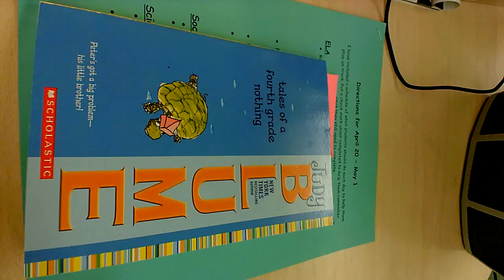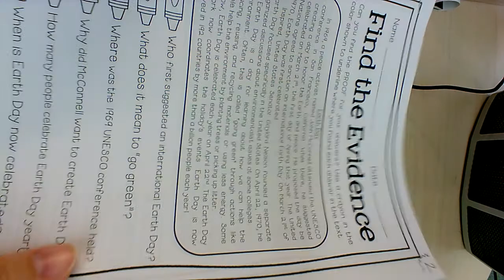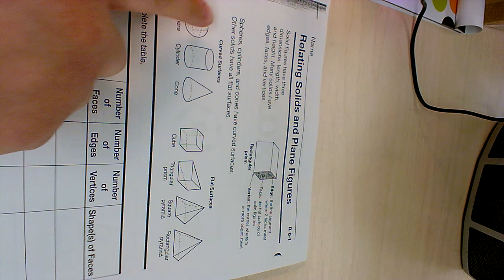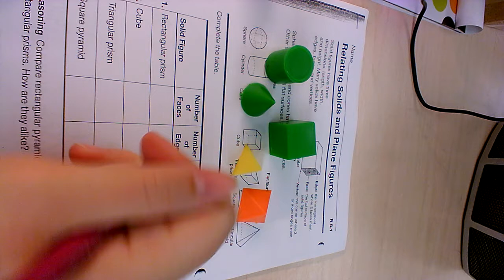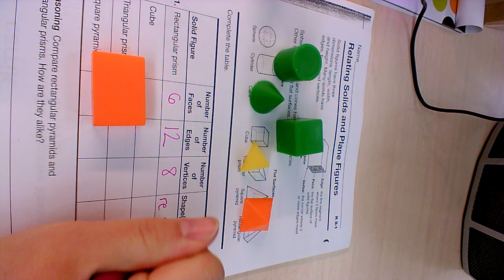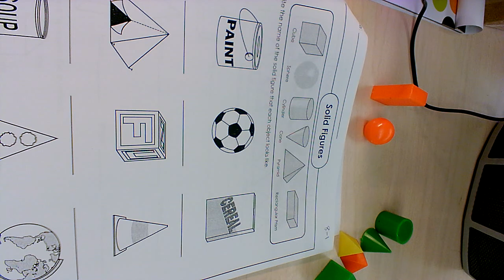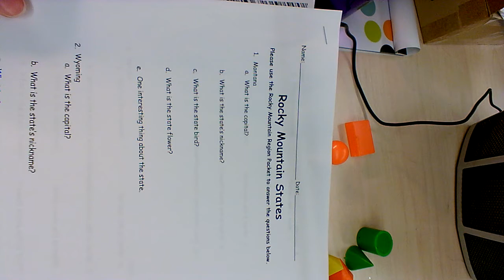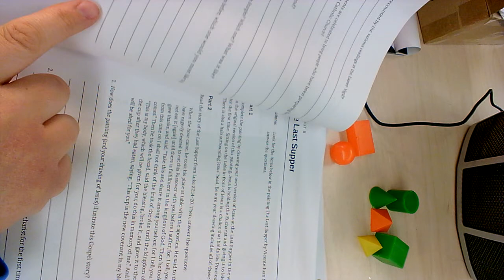4th 4.20.20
Ch. 6 and overview of daily work